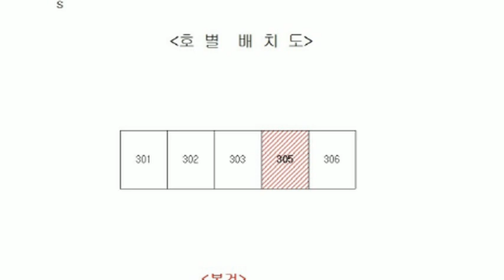대구시 수성구 수성동 신세계타운경매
2억8천만원대(1/3가격) - 대구시 수성구 수성동 신세계타운아파트경매

1. 권리분석 : 낙찰 후에 낙찰자가 인수할 권리가 없는 것으로 추정이 되나 추가 현장조사 등이 필요함.

2. 토지면적 : 16평, 분양면적 : 46평형 (전용면적 : 35평 - 15층 중 3층에 위치를 함.)

3. 점유현황 : 임차인이 점유 사용하고 있음.

4. 매매시세 : 동일 평형의 매물이 없으므로 현장확인이 필요함.

5. 투자의견
   1) 많은 분들이 문의를 주시는 1/3가격으로 아주 저렴하게 나온 대구시 수성구 수성동 신세계타운아파트경매 물건이랍니다.